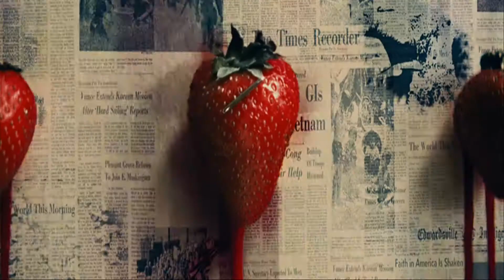RUFUS T. FIREFLY - Final Fantasy | ACROSS THE UNIVERSE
Canción "Final Fantasy" perteneciente al álbum Loto de Rufus T. Firefly

Película dirigida por Julie Taymor "Across the Universe"

Subo este video consciente que no está acabado y que he metido los créditos como parte del video, pero igualmente he querido compartirlo a pesar de faltarle bastante para ser presentable, Final Fantasy es una canción llena de matices y no le sobra ni un segundo, pero mi mente no alcanzaba para más, igualmente espero que la disfruten.